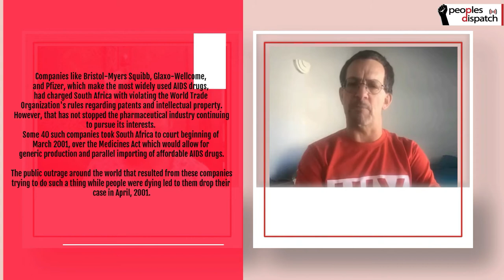Mark Heywood: Big Pharma continues to brazenly exercise power over countries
In the second part of this interview on 40 years of the AIDS pandemic, Kajal Bharadwaj talks to Mark Heywood from the Treatment Action Campaign, South Africa. They discuss the Doha Declaration, the continuing influence of pharmaceutical corporations, the various shades of denialism and rejection of science, and the future of activism.